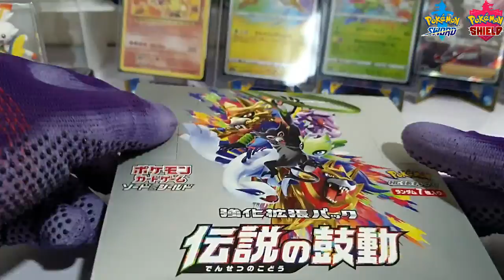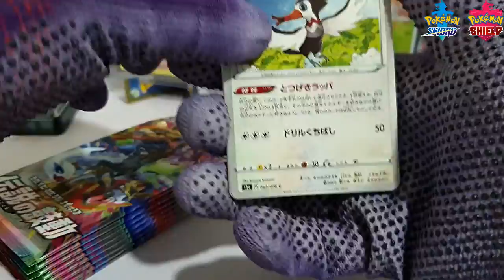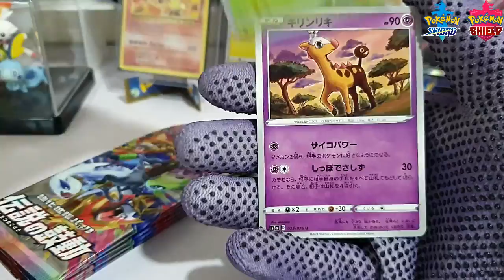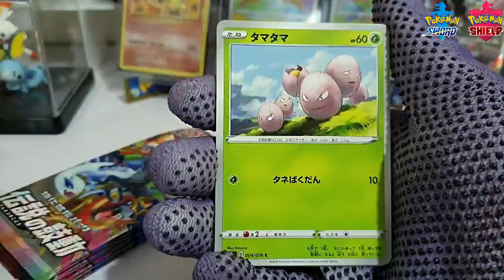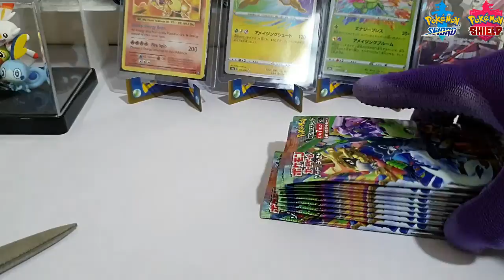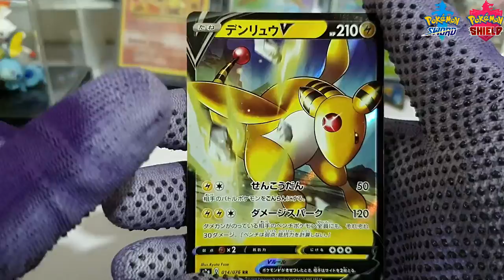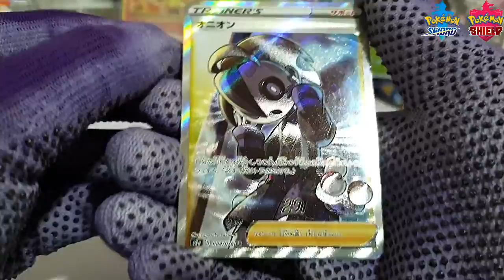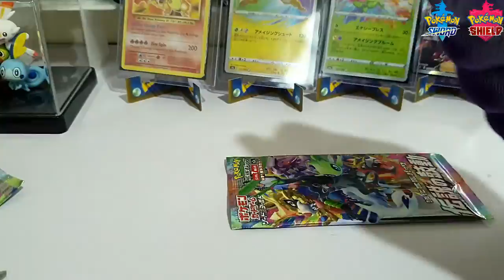Third time LUCKY!!! My Amazing Rare Adventure Part 3 - pokemon Legendary Heartbeat Booster Opening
Hello my Collector Family!!

Hope you are doing great today.

Here is a new video for you on me opening the Pokemon Legendary Heartbeat booster box. This is my 3rd box and guess what..3rd time is a charm!!!

Stay Positive and Stay Safe!